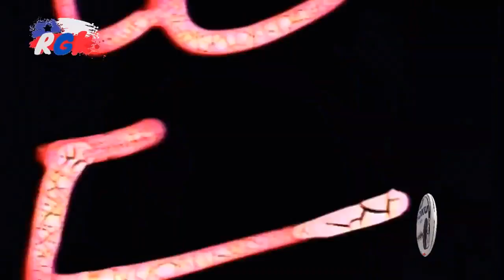video tape FESTIVAL retro CLASSIC VOL.2 in the mix/sube sube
VIDEO MUSICA PARA TUS FIESTAS, 80S 90S 2000
ARTISTAS INCLUIDOS.
INTRO PRODUCCIONES RGK THEME SUPERMAN
NOT REAL PRESENCE [CHIKI CHIKA]
MARCHIN [SUBE SUBE]
JOY DEE [LAGRIMA ESPAÑOLA]
J & ZONA INDUSTRIAL [DEMASIADO]
DJ DERO [AURORA]
PLAZA [OH - OH]
2 UNLIMITED [TWILIGHT ZONE]
AB LOGIC [GET UP]
AQUA [BARBIE GIRL]
LA BOUCHE [BE MY LOVER]
LOFT [LOVE IS MAGIC]
REAL MCCOY [RUN AWAY]
CULTURE BEAT [GOT TO GET IT]
EMJAY [IN YOUR ARMS]
2 UNLIMITED [DO WHATS GOOD FOR ME]
TWENTY 4 SEVEN [LEAVE THEM ALONE]
DJ RIGOKU.
NO POSEE LOS DERECHOS DE ESTAS CANCIONES, ES SOLO PARA USO PROMOCIONAL. POR ESO ANTES DE HACER CUALQUIER COSA, COMUNICATE CON NOSOTROS A ESTE CORREO ELECTRONICO.